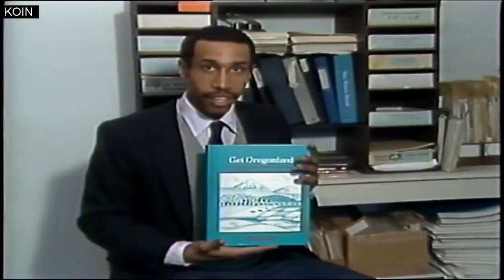Happy Birthday Ken!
It's Ken Boddie's birthday today. Happy Birthday!